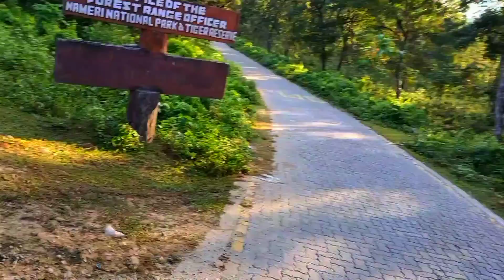first time live painting /to nameri national park/.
First time life painting to/Nameri national park 💙 water colour